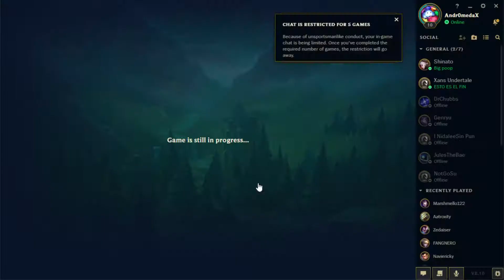Reformed Angel?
leesin gameplay